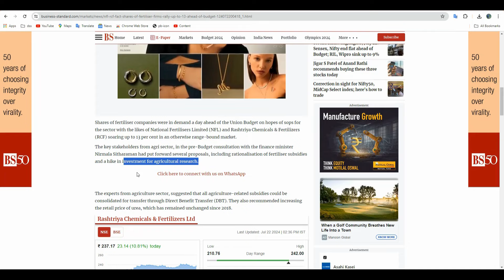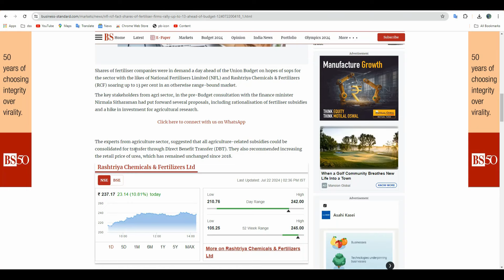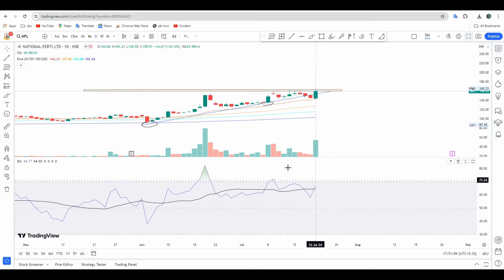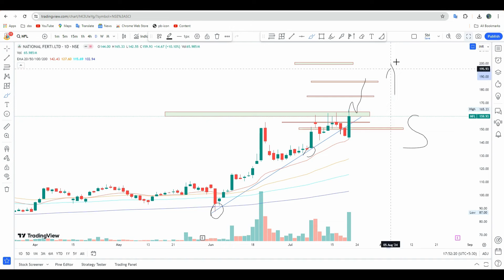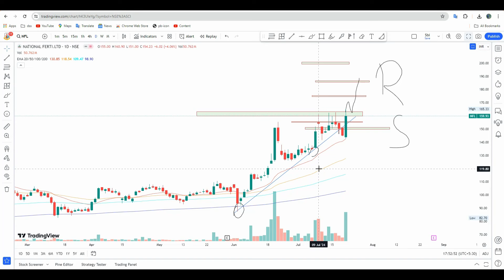NFL share latest news | nfl share lonterm target | national fertilizer share buy sell hold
Happy trading,
Shubham yadav